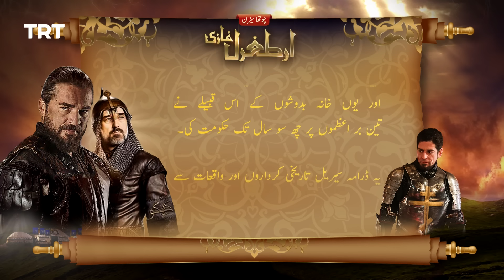Ertugrul Ghazi Urdu | Episode 3 | Season 4